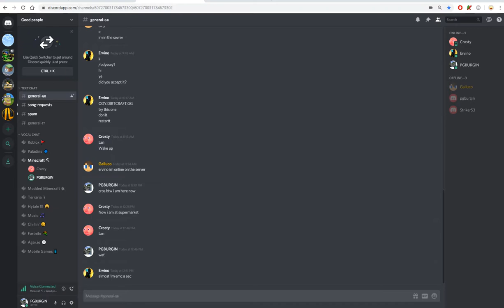ban this dude pls SkeppyBucket